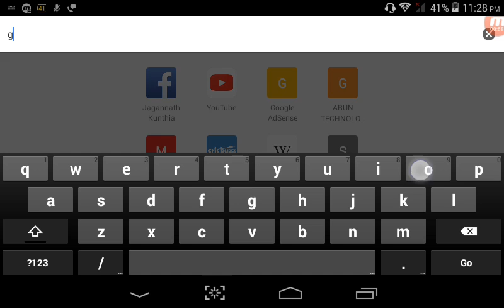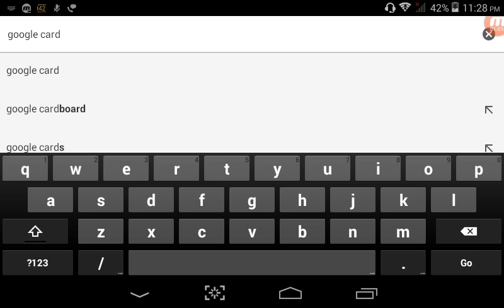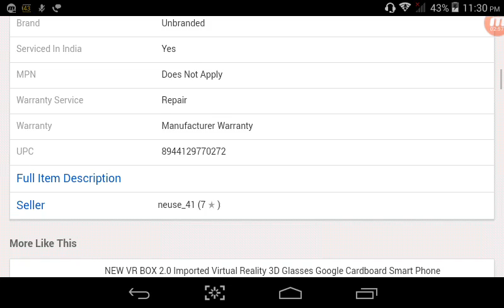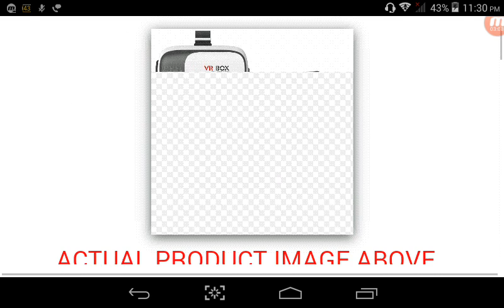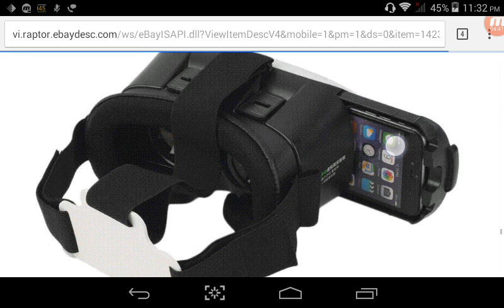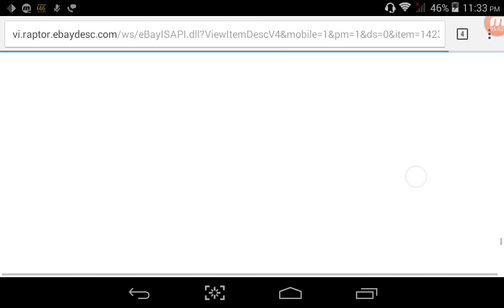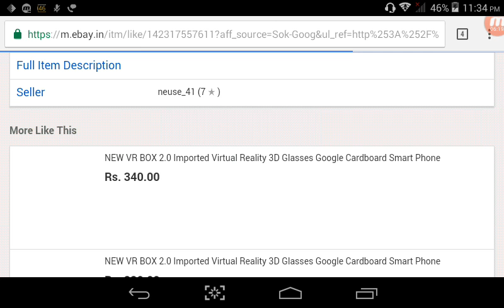How to purchase VR headset cheap & Best